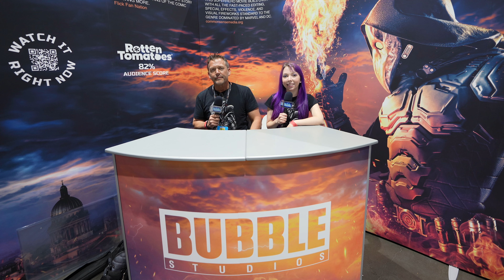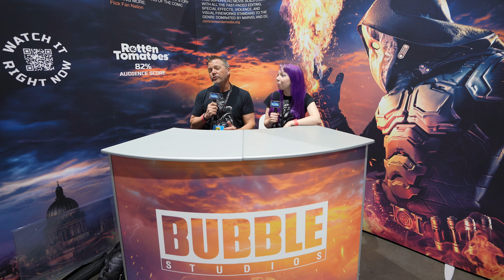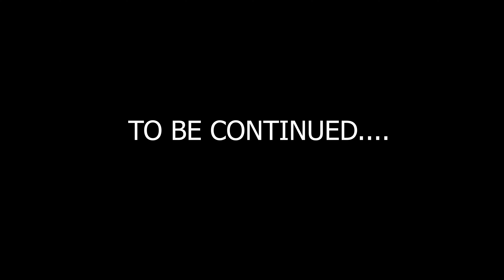San Diego Comic Con 2021 | Special Edition | Exhibit Hall Part 1 | Guru Reviews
We get a chance to film some of the Exhibit Hall and the Convention Center itself. Full Panel Video coming up.

subscription boxes that we review.